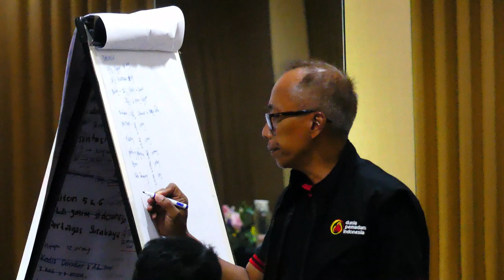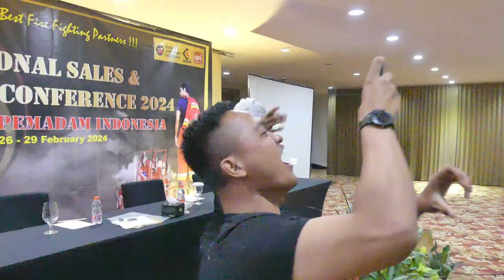HUT DAMKAR KE-105 DI SURABAYA.. SERUU BANGEEET !!